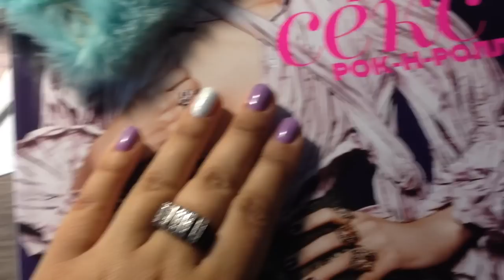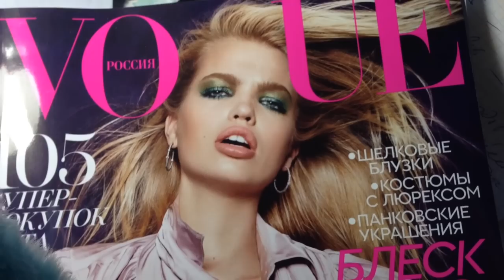АВГУСТ НЕ ПОДВЕДИ!!!ВЛОГ:каблучки,маникюр,татушка козлик/pershinalove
Уже конец лета. Август, ты обязан отработать за Июнь и Июль!
У нас в Питере наблюдается массовое недовольство и требование от Августа напрячься и выдать